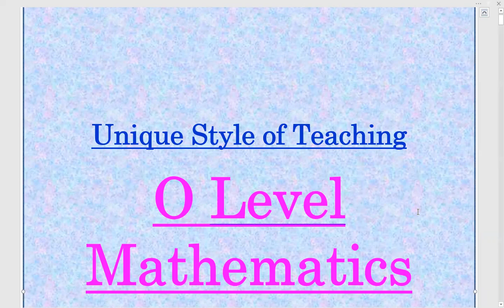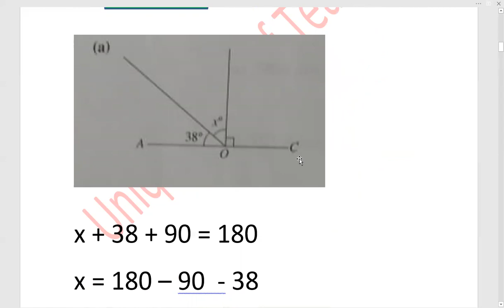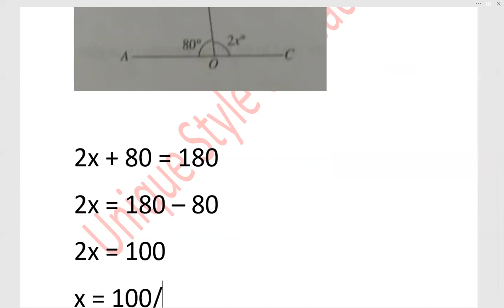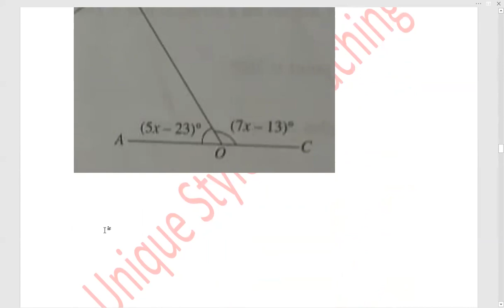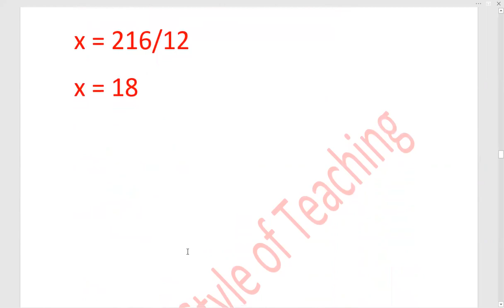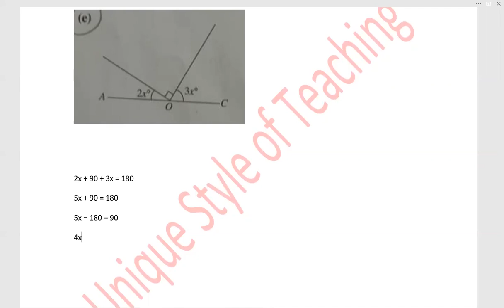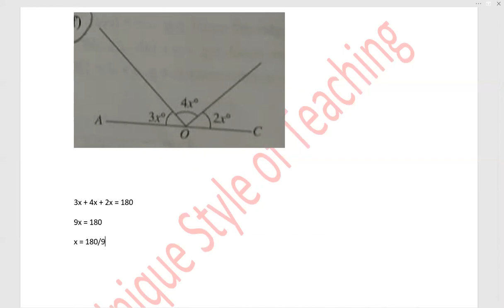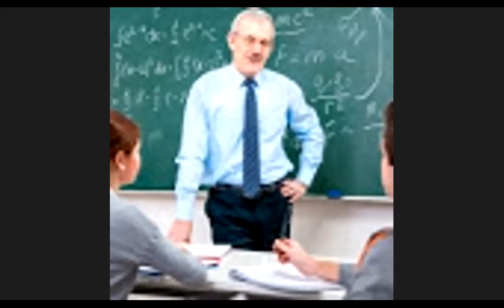Concept & Properties of Lines and Angles in Geometry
This video will teach you the concepts of lines & their properties and techniques to solve the questions based on this chapter. Lines is a geometric figure based on which a variety of questions are asked in various competitive exams
ref=aymt_homepage_panel&eid=ARBrRdpGguLfmlsWV7YDvJTnl4C2V7zHOR0-1HmAqw3fjTnVwb8FGqnuN7KmZXC2tOwe2NdBaDw_O_ol

freecad,freecad 0.19,freecad 19,freecad 19 basics,freecad basic course,freecad base course,freecad fundamentals,freecad start
angle properties,right angle,angle rules,corresponding angles,alternate interior angles,don't memorise maths,don't memorise
o level maths,brunei,4037,olevel,o level math,gcse,o level,2023,igcse,how to get a star,math o level,mathlete,hunain zia,math olevel